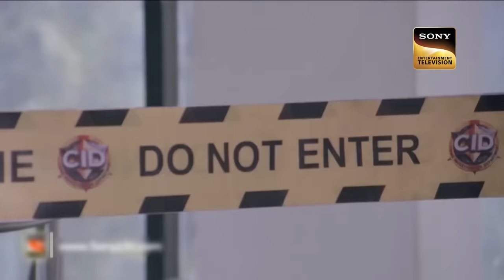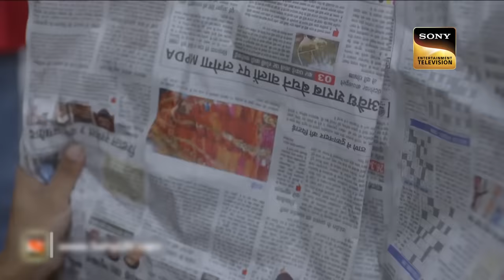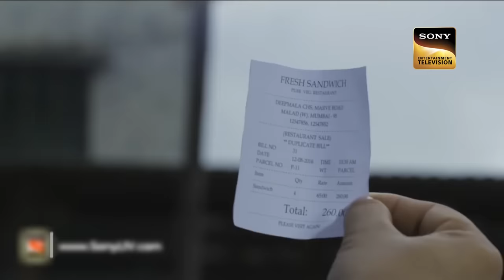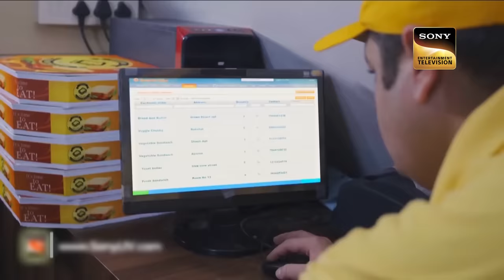Dr. Salunkhe ने सबूत ढूढ़ने के चक्कर में की चोरी! | CID | Team Operation | 16th July 2023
A house helper suddenly freaks out as she sees a mysterious child. She even tries to inform the owner of the house, but he refuses to believe that. Next day, when the house owner was not opening the door, keys from the neighbourhood house were bought and the door was opened. After opening the door, everyone saw something very unexpected. Team CID was called immediately. Keep watching.

Dr. Salunkhe à¤¨à¥‡ à¤¸à¤¬à¥‚à¤¤ à¤¢à¥‚à¥  à¤¨à¥‡ à¤•à¥‡ à¤šà¤•à¥  à¤•à¤° à¤®à¥‡à¤‚ à¤•à¥€ à¤šà¥‹à¤°à¥€! | CID | Team Operation | 16th July 2023